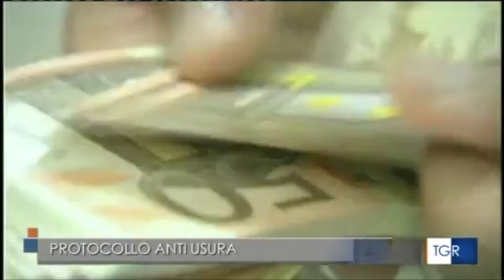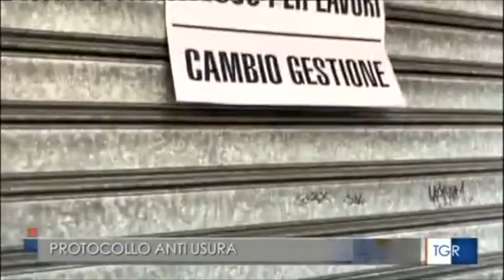Torino. Siglato in Prefettura il protocollo antiusura per velocizzare i prestiti agli imprenditori